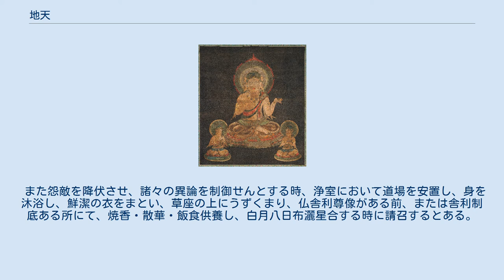地天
地天（じてん、skt：Pṛthvī、音写：鉢羅体吠など）は、仏教、特に密教における天部の一人で、十二天の一つ。
大地をつかさどる女神であって、これが仏教に取り入れられたものである。
堅牢地神（けんろうじしん、けんろうじじん）と呼ばれる場合もある。
 多くは男神とされているが、「阿娑縛抄」ならびに古代インドでは女神であった。
釈尊が菩提樹下で悟りを開く時、地下より湧出し、その証明を与えたともされている。
形象としては、経典などにより異なるが腕は2本で持物は一定せず、后を伴うものがある。
 胎蔵界曼荼羅では外金剛部院に男性神とその后が配列されている。
その形像は肉色で男女共に女形をなし、男神は左手に鮮やかな華を盛った鉢を持っている。
 この鉢は大地を表し、鮮華は諸物生成の徳を表すとされる。
女神は右手を心臓、左手を股にあてる。
『覚禅抄』には雲中に坐す姿とし、その他さまざまな異形がある。
密教ではこの神を供養（地天供）して地鎮の法を修する。
 『金光明王経』八堅牢地神品には、資材珍宝伏蔵及び、神通長年妙薬を求め、衆病を治癒医療する。
 また怨敵を降伏させ、諸々の異論を制御せんとする時、浄室において道場を安置し、身を沐浴し、鮮潔の衣をまとい、草座の上にうずくまり、仏舎利尊像がある前、または舎利制底ある所にて、焼香・散華・飯食供養し、白月八日布灑星合する時に請召するとある。